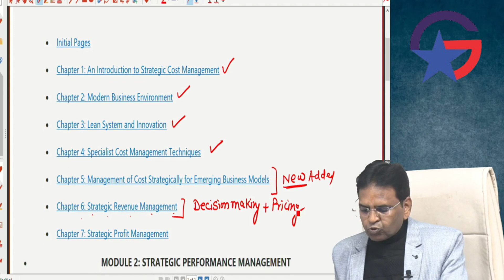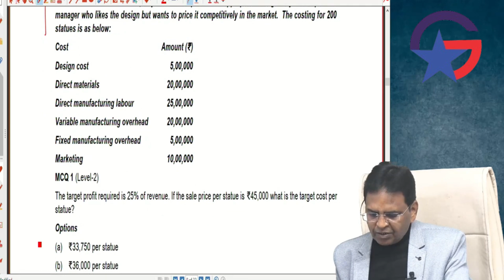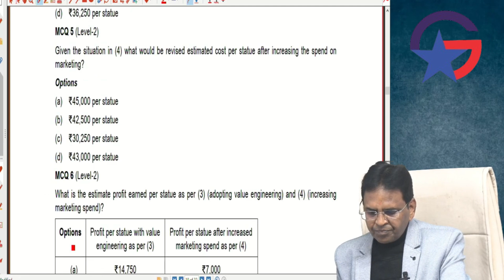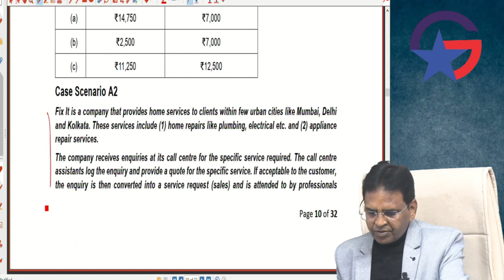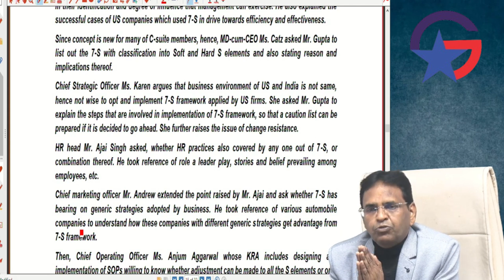CA FINAL SCPM | ALL QUERIES ABOUT SELF PACED EXAM | CA CMA SANJAY AGGARWAL SIR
Follow on these social media handles For Regular Updates:
Or � WhatsApp ��♂
Or � WhatsApp ��♂
stargate.net.in/
About us:
STARGATE E-LEARNING is not only an institution but a family created by its founder members having dynamic personality & Vast experience in the field of teaching CA students for the past 20 years.
STARGATE E-LEARNING offers unrivaled Chartered Accountancy coaching through its satellite technology-driven coaching centers. In a pioneering initiative, we help CA aspirants get advanced, scientific, and personalized coaching from acclaimed faculty in their own hometown. Students are thus able to get the same excellent coaching as in any in-person class in the metro and save cost and time.

@STARGATE E-LEARNING